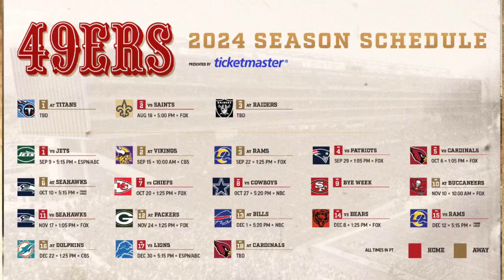49ers REVENGE GAMES IN 2024